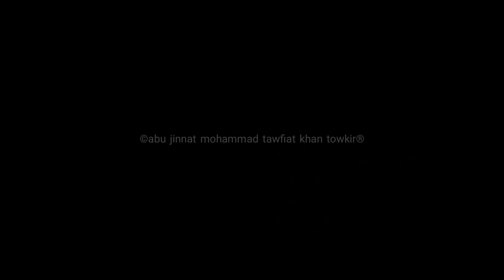Mirinja Valley || মিরিঞ্জা উপত্যকা || Lama, Bandarban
Mirinja Valley, Lama, Bandarban